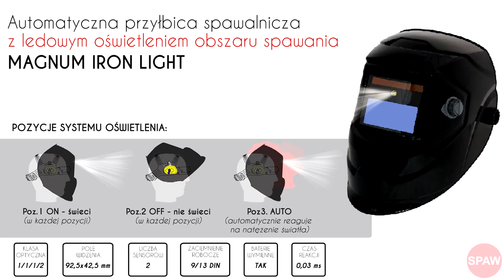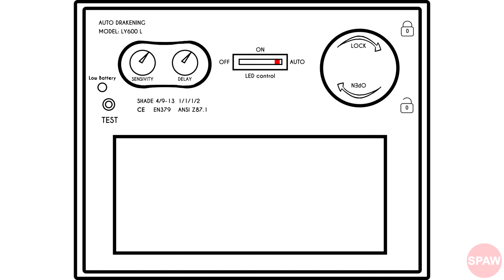MAGNUM IRON LIGHT automatyczna przyłbica spawalnicza z ledowym oświetlenie obszaru spawania !!!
Film przedstawiający automatyczną przyłbica spawalniczą
z ledowym oświetleniem obszaru spawania !!!

MAGNUM IRON LIGHT

FUNKCJE PRZYŁBICY:

1. Oświetlenie LED (włącz/wyłącz/auto)
2. Szlifowanie
3. Płynna czułość
4. Płynna kontrola oświetlenia

Miłego oglądania!